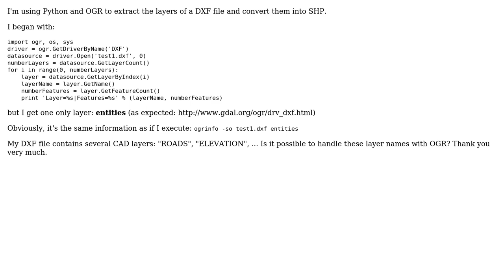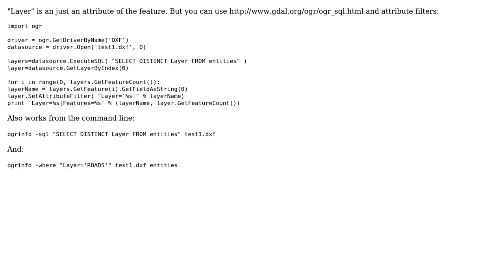GIS: OGR and DXF files: Is it possible to handle layer names? (only "entities")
With thanks & praise to God, and with thanks to the many people who have made this project possible! You are responsible for your own actions.